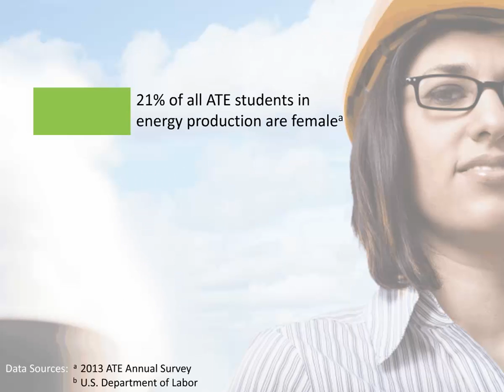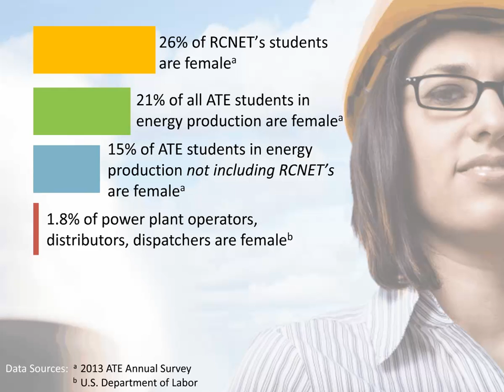Demonstration: Using Multiple Sources and Levels of Data